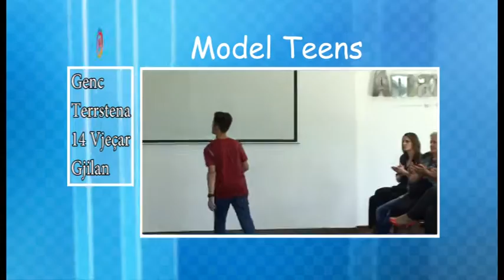Model Teens ne TVR - Edicioni 8 - GENC TERSTENA